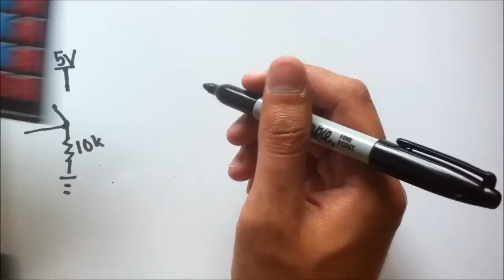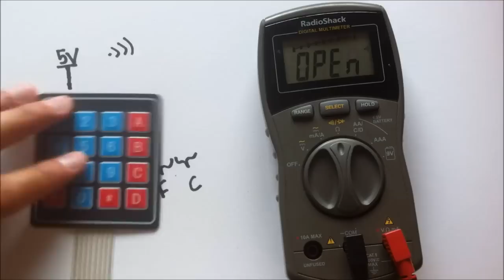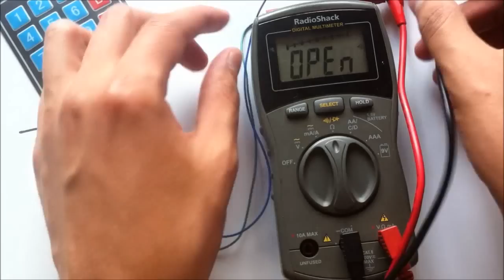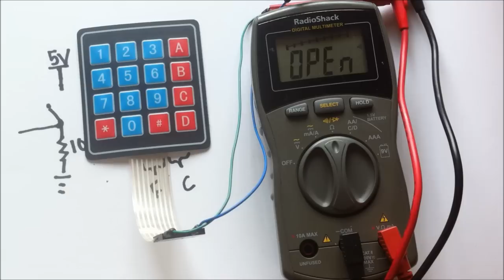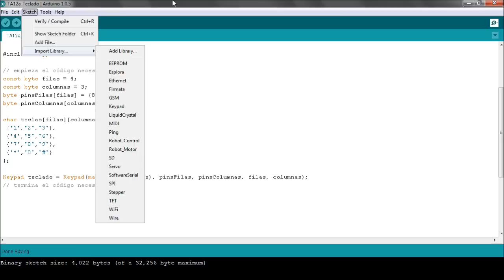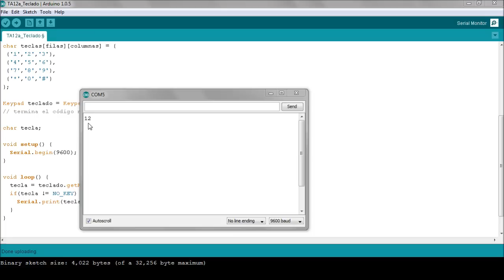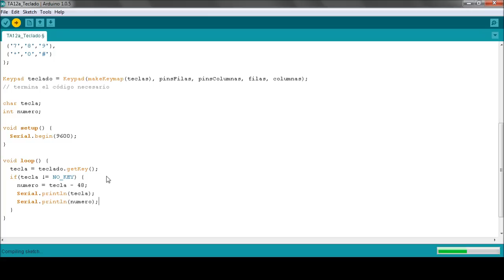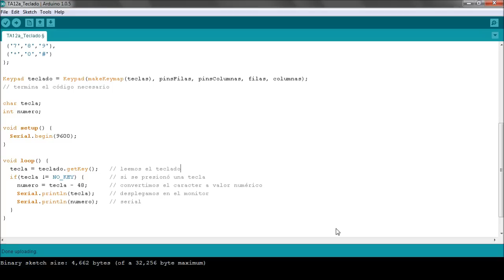Curso Arduino #13 - Teclado